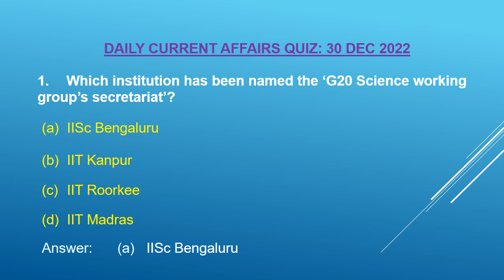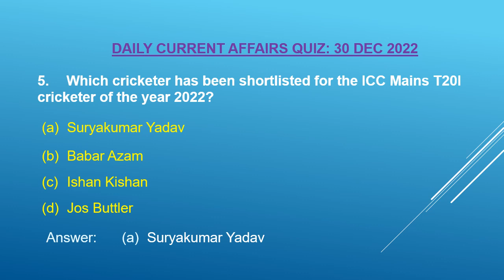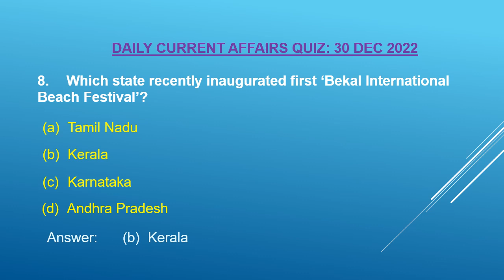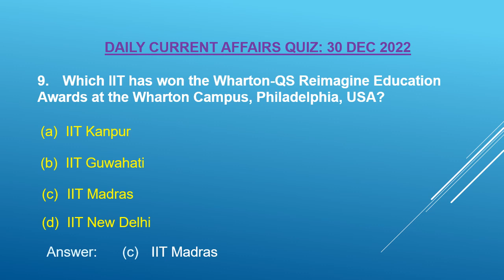30 December 2022 | Daily Current Affairs | Daily News Quiz for UPSC | Today Current Affairs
Daily Current Affairs ! Daily News Questions for UPSC ! News updates ! 30 December 2022

Hello friends, this channel helps you to get news updates and current affairs on daily basis.